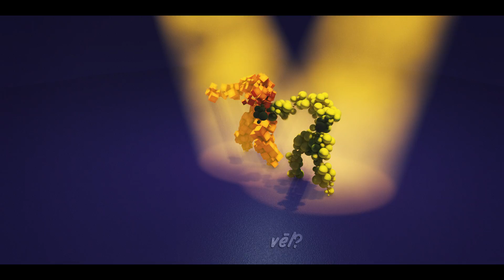B OPTIMIST - Lodes (Official video)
Grupas B OPTIMIST dziesma "Lodes" no EP albuma "KOPĀ", 2017.

Video: Smendiz
Mūzika un teksts: B OPTIMIST
Producents: Arnis Račinskis
Ierakstīts "Hodila records" studijā, Valmierā
Ierakstīja un miksēja Arnis Račinskis
Māsterēja Andis Ansons

LODES
Lietus lāses kā lodes
Triecas stiklos, sienās
Viņa gaidīja mani
Skaitīja stundas, dienas

Cik ilgi vēl?
Cik ilgi vēl?
Cik ilgi vēl?

Neprātīgi šonakt līst
Lietus lāses ir lodes
Tik apziņa, ka esi
Liek man elpot un būt

Cik ilgi vēl?
Cik ilgi vēl?
Cik ilgi vēl?

Skaties, šonakt zvaigznes klusi krīt

Cik ilgi vēl?
Cik ilgi vēl?
Cik ilgi vēl?

Cik ilgi vēl?
Cik ilgi vēl?